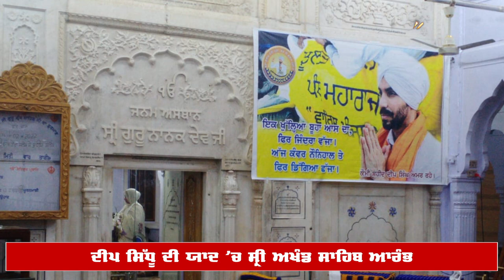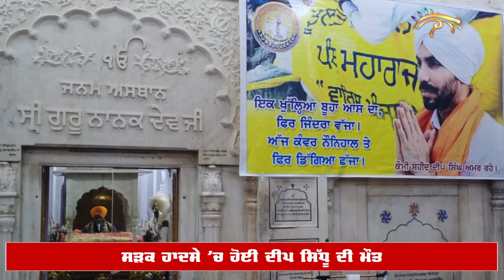Gurdwara Sri Nankana Sahib ਵਿਖੇ Deep Sidhu ਦੀ ਯਾਦ ’ਚ Sri Akhand Path Sahib ਆਰੰਭ